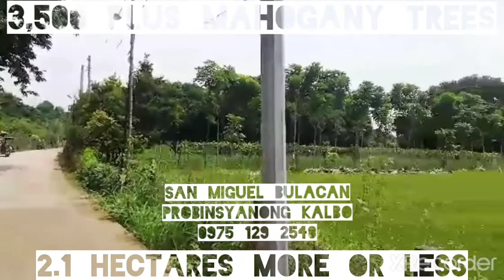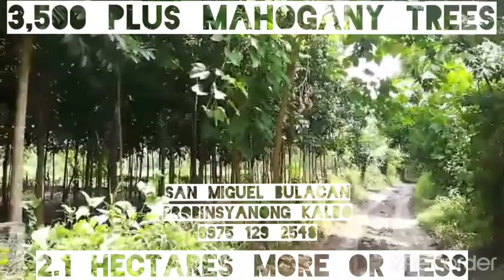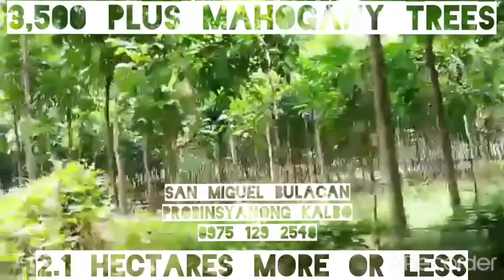2.1Hectares San Miguel Bulacan Farm Lot Na Tabing Sementadong Daan At May Titulo